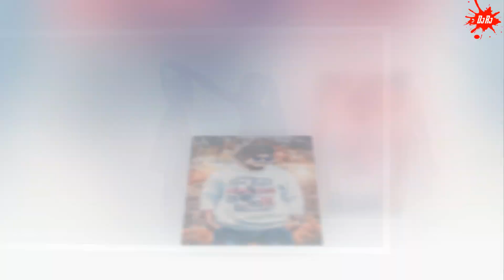THOTA BAND N FLUTE FOLK SONGS REMIX BY DJRAJESH FROM HYT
Song Remix:-DjRajesh from Hyt

Thanking you.